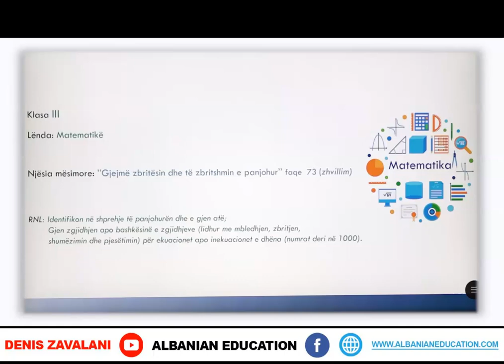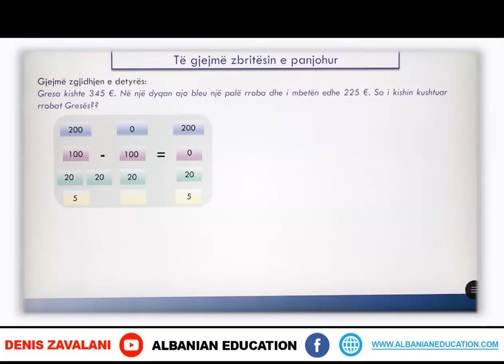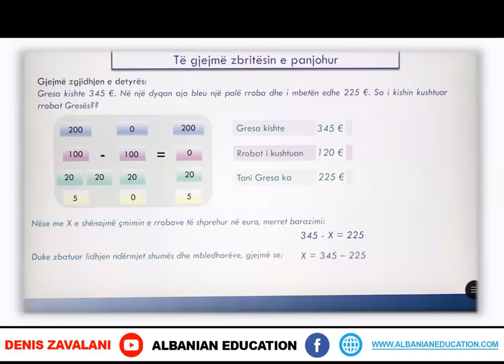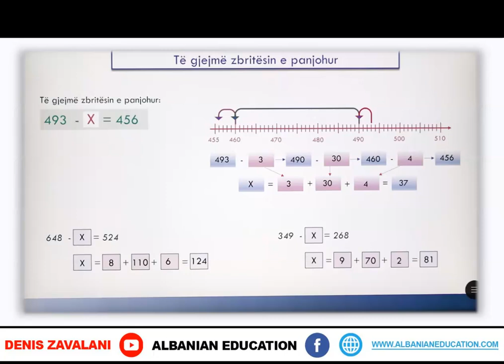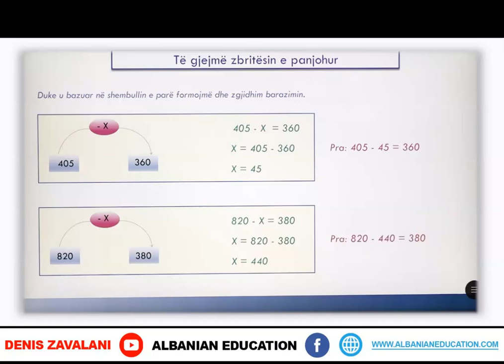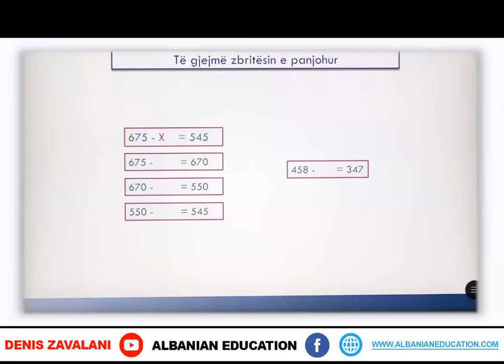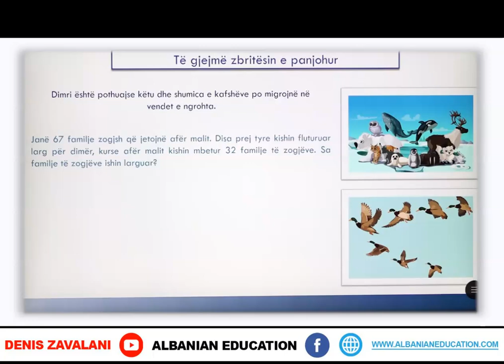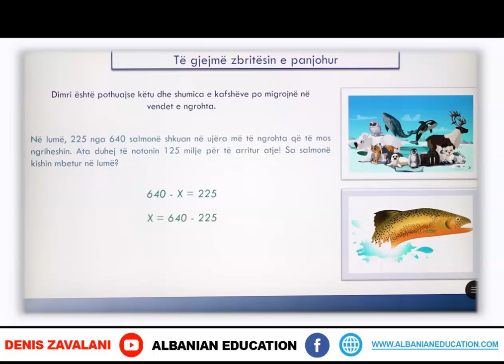3 02 063 Java e trembëdhjetë Matematikë Gjejmë zbritësin dhe të zbritshmin e panjohur